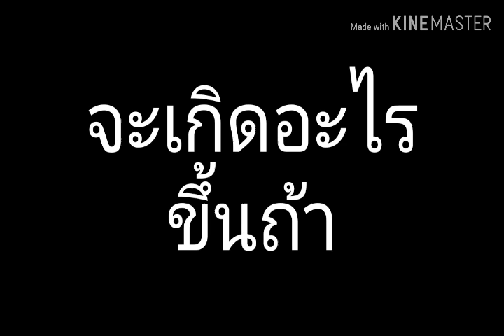นาอีนขอค้างหน่อยสิ / แม่ชี!?!?!?!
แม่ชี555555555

ขอบคุณที่ดูจนจบ